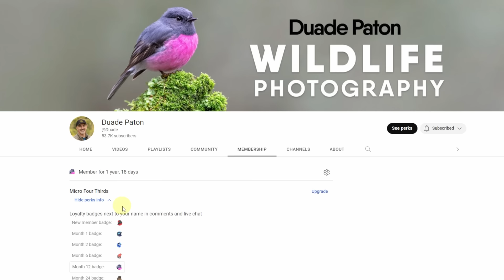WHAT YOU WON'T SEE ON SOCIAL MEDIA!!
Are you having trouble capturing sharp photos? Do your images not live up to the ones you see on social media? You're not alone in this struggle, and it's completely normal. In this video, I showcase the impressive progress of my members to demonstrate the potential results when you put in the effort. I hope this helps you.
**Very High Freight Costs Outside USA**
🛒Canon R6 Mark II
🛒Canon R7
🛒Canon R6
🛒Canon R5
🛒Canon R10
🛒DJI Pocket 2
🛒Insta Go 360 2
🛒DJI Air2s Drone

My Lenses
🛒Sigma 150-600C
🛒Canon RF100-400
🛒Canon RF800 f11
🛒Canon RF100-500
🛒Canon RF35 1.8
🛒Canon RF24-105 f4
🛒Canon EF500 F4 IS II
🛒RF1.4x Converter
🛒RF2x Converter

Audio - Wireless Mic
🛒Rode Wireless Go 2

Tripod
🛒Ifootage TC7
🛒Benro CF Tripod (C373T)
🛒iFootage C180 Cobra Monopod
🛒Sirui AR3204 Tripod
🛒Sirui PH10 Gimbal
🛒Weifeng 6663A Tripod /Ballhead

Monitor
🛒Ninja 5 monitor

Accessories
🛒Prograde CF Express B and SD Cards
👍Follow Me & View My Images
Chapters
00:00 Photography Is Hard
00:37 The 5 P's
01:04 Dalin American Avocets
02:24 My Story
03:31 Dean Bobcat
04:44 Bird Too Big
05:44 Rhett Hummingbird
06:35 Kyle American Goldfinch
07:44 Samantha Eastern Rosella
08:54 Finding Right Place
09:38 Regent Honeyeater
10:24 Jacob Ash-throated Flycatcher
11:13 Gary Crimson Finch
11:57 Passion
12:37 Ljerka Buzzard
13:45 Persistance
14:13 Jan Merganser
15:12 Patience
17:05 Will Johnston
17:32 David Paper Wasp
18:18 John Song Thrush
19:14 Gear
20:00 Tomaz Swallow-tailed Manakin
20:29 Dan Red Bellied Woodpecker
20:54 Growth
22:15 Nial Daurian
24:16 Member Images